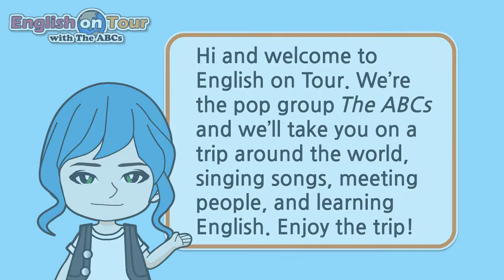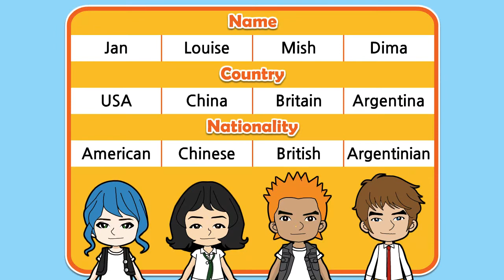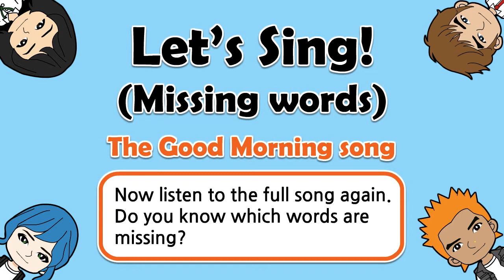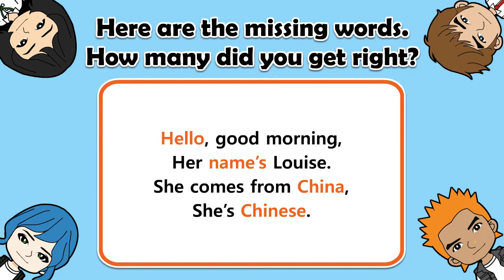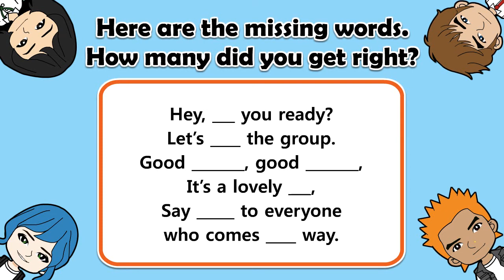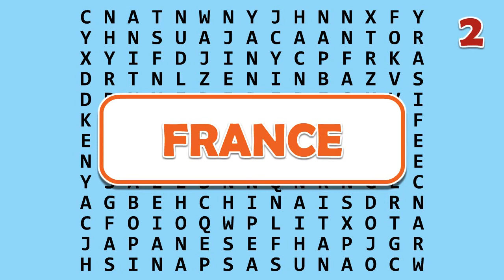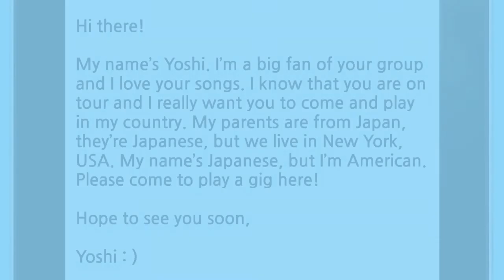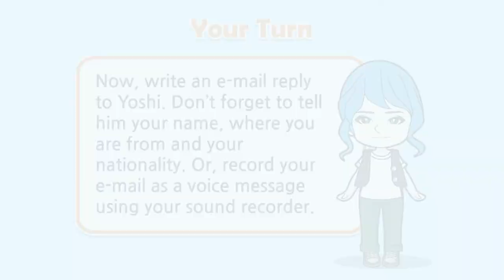English on Tour Unit 1 Greeting and meeting people!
Welcome to the English on Tour video English course! Enjoy our cool songs, games and quizzes to help you practise and improve your English. Join the pop group, The ABCs (Jan, Mish, Dima and Louise), as they travel around the world singing songs and meeting people.

In this unit we'll look at saying hello to people and finding out where they are from.

- Find out where the band is from and their nationalities.
- Sing along with and watch the funky Good Morning song and learn how to talk about places and nationalities.
- Take the Question Zone quiz and practise talking about nationalities and countries.
- Sing the sing the Good Morning song (Missing words version). Do you know which words are missing? You can check your answers at the end of the song. How many did you get right?
- Sing the Good Morning song (Your Turn 'karaoke' version). Do you know which words are missing? You can check your answers at the end of the song. How many did you get right?
- Play the Word Search game. Can you find the nationalities to match the country names? Enjoy the music too!
- Read the Fan Mail and try to answer the questions.
- Try the Your Turn part for more ideas.

Check out our popular English teaching and learning iPhone and iPad Apps

for lots more fun ways to learn English.